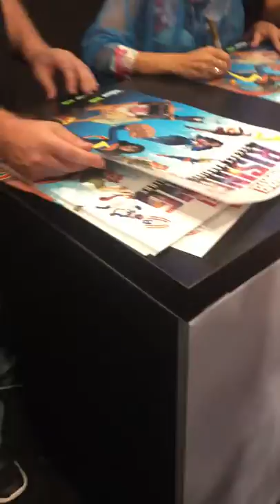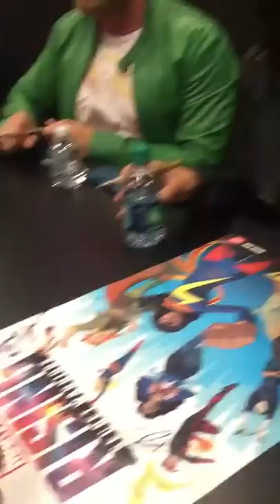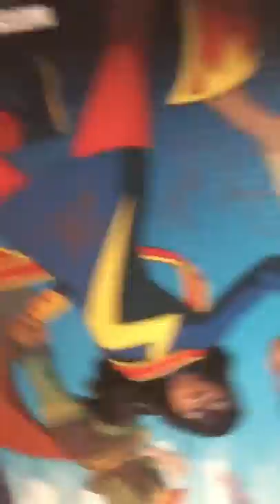Marvel Rising Secret Warriors signing at marvel booth at NYCC 2018